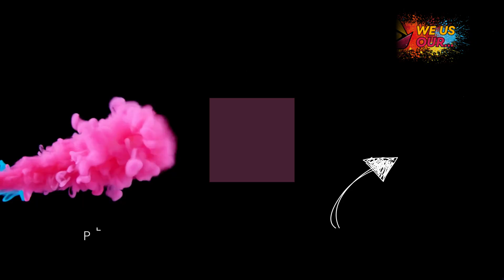Why Are South Asians So Diverse? The Science Behind It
Discover the astonishing diversity of South Asia in our latest video, "Why Are South Asians So Diverse? The Science Behind It." With a population exceeding 1.9 billion across countries like India, Pakistan, and Sri Lanka, South Asians showcase a rich tapestry of physical features shaped by geography, climate, ancient migrations, and evolutionary adaptations. Explore how environmental factors influence skin tones, body structures, and facial traits, and delve into the historical interactions that have further enriched this remarkable diversity. Join us on this fascinating journey to uncover the science behind what makes South Asians uniquely beautiful!

OUTLINE:

00:00:03 Introducing South Asia's Diversity
00:00:51 Geography Shapes Appearances
00:01:38 Ancient Migrations and the Melting Pot
00:02:21 Caucasoid, Mongoloid, and Australoid Influences
00:03:08 How History Left its Mark on Genes
00:03:56 Evolution's Hand in Shaping South Asians
00:04:43 Celebrating South Asia's Rich Tapestry